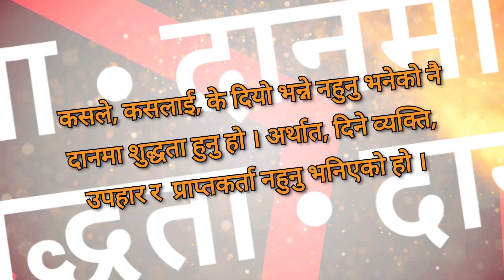Offerings in Buddhism Ep. 1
August Contribution